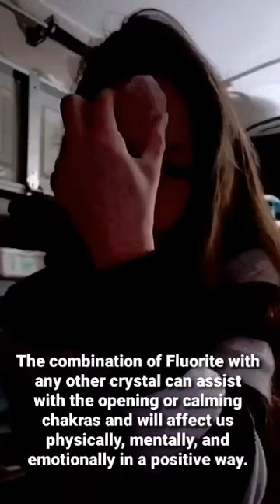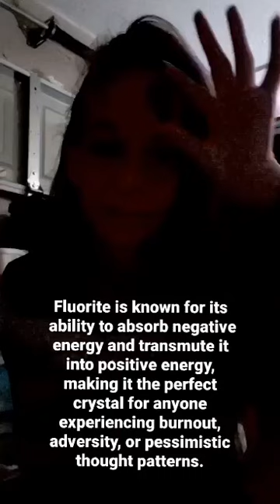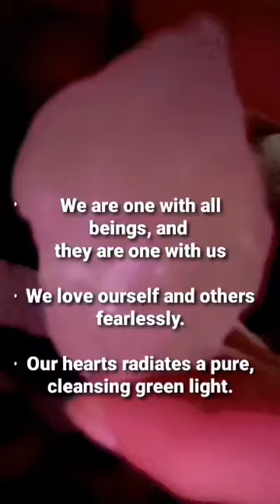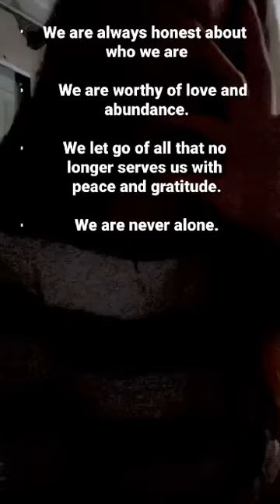We Merge Sacred Mother Father Energies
We are using fluorite and rose Quartz in this video to merge the feminine and masculine dimensions within us